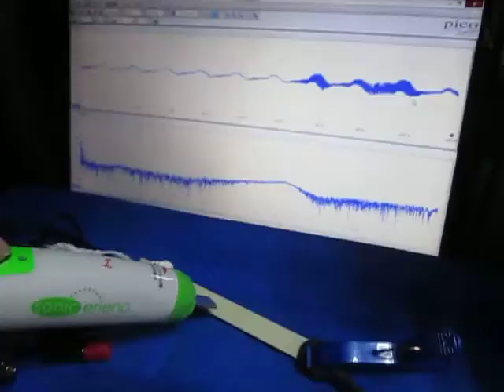超音波プローブの超音波発振制御による非線形伝搬制御技術